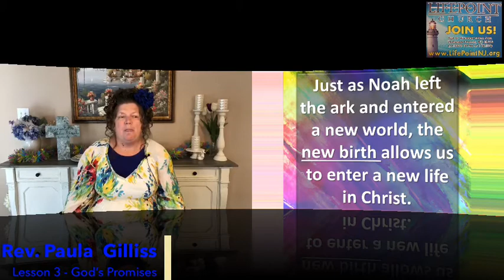Part 3 - Living in Covenant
Rev. Paula Gilliss shares Day 3 of our teaching devotionals for this week. You can follow along in your personal discipleship books on page 37. The lesson is called "Living in Covenant."